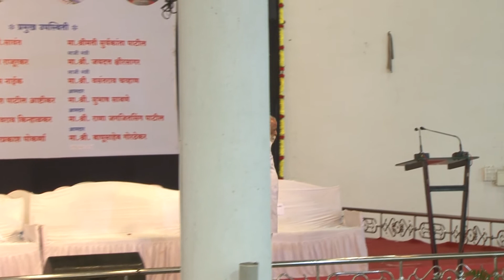sant sahitya sammelan, Nanded part 3